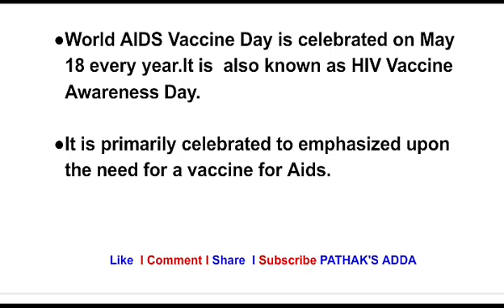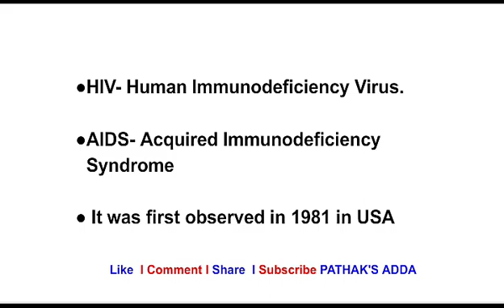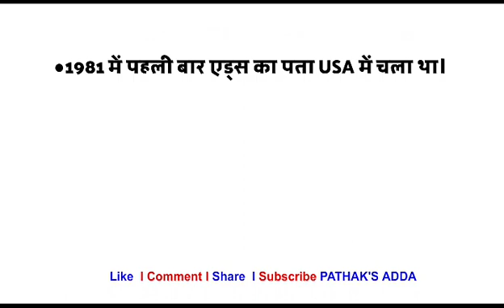Why do we Celebrate World AIDS Vaccine Day?